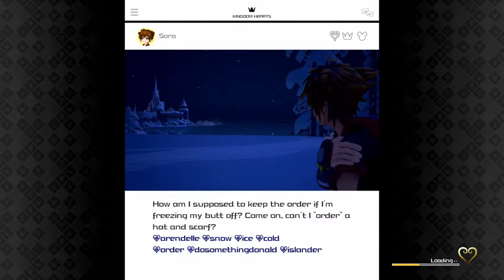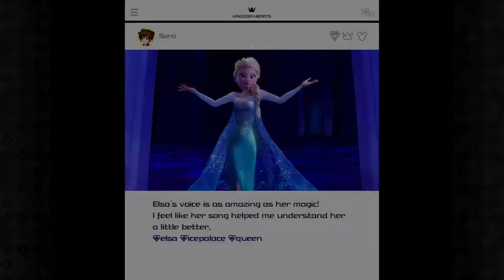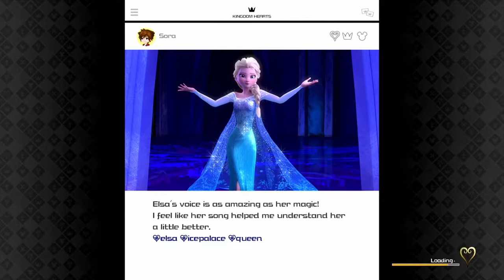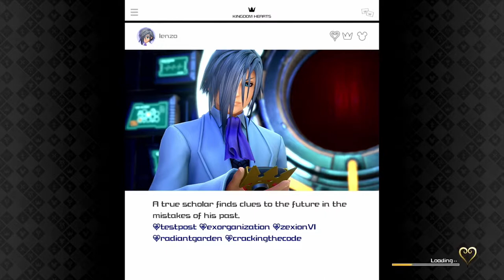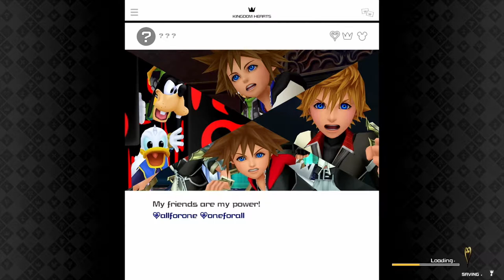Kingdom Hearts 3 Part 31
I know the death counter didn't go up. It will be fixed in part 33.